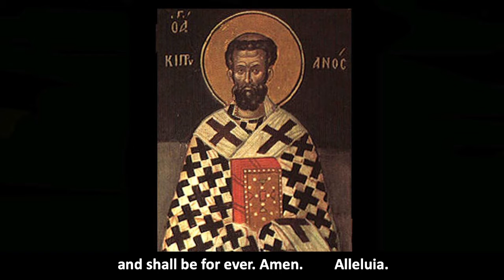Compline (Night Prayer) - Thursday, 15 September 2022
Faith grows in odd ways - through blessings, through loss, through new births in our families and through the joy of shared hobbies, interests and endeavours. Creator God, create in us a pure heart and give us Your peace. Amen.
The image is a depiction of Cyprian, sometime bishop of Carthage -and martyr.